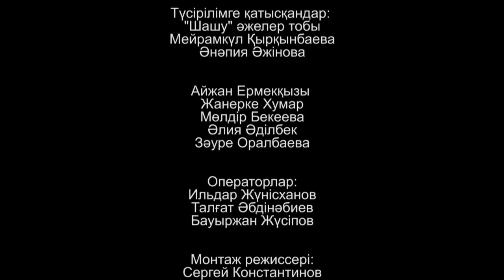Бар қасиет нанда бар